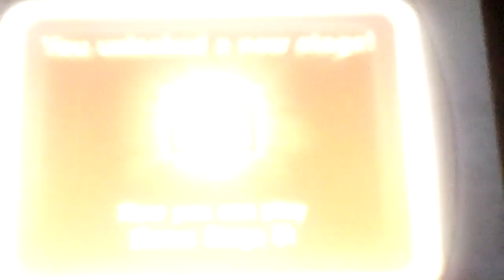Let's play Ultimate NES Remix Part 30: From Kirby To Super Mario Bros. 2